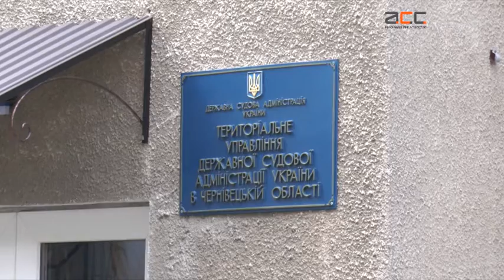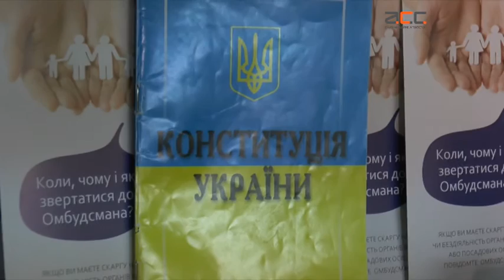Металеві шафи , в яких тримають підсудних, шокували правозахисників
Повернення до середньовічних тортур. Підсудних на Буковині тримали в тісних металевих шафах.  На знущання своєму адвокату поскаржився один із затриманих. Юрист спершу не повірив інформації, та побачене – шокувало. В суді усе спростовують та не розуміють, чому здійнялось стільки галасу.